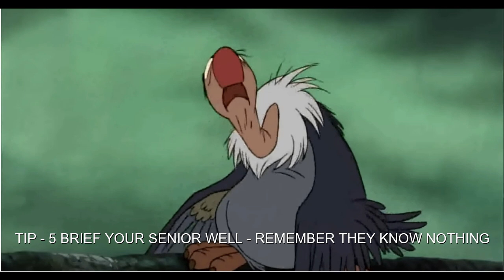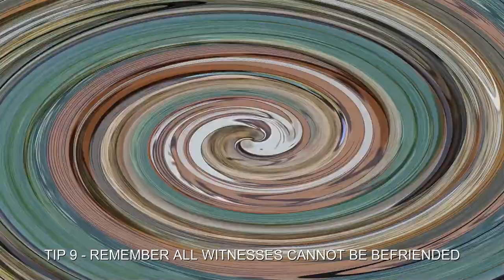CROSS EXAMINATION TIPS BY CHANDER LALL